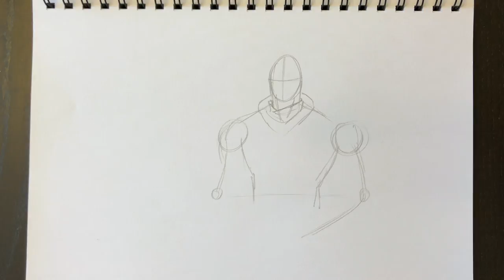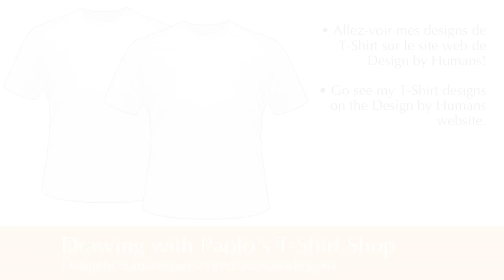Fortnite Skull Trooper FR - Paolo Morrone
Enseigner aux enfants de tous âges comment dessiner le Skull Trooper de Fortnite.